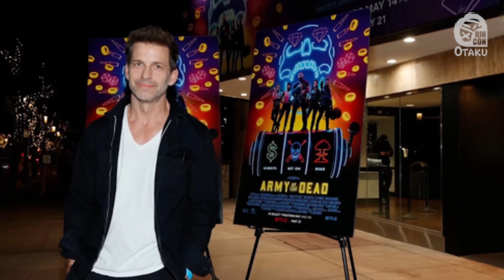🤩 ESTRENOS de ANIME para NETFLIX 2024 | Rincón Otaku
🤩 Conoce los estrenos de anime que llegan a Netflix a lo largo e 2024 y aquí en Rincón Otaku te presentamos todas las novedades. en la siguiente lista.
1. Delicious in Dungeon
2. Maboroshi
3. The Seven Deadly Sins: Four Knights of the Apocalypse
4. T.P Bon
5. Blood of Zeus Season 2
6. One Piece
7. Ultraman Rising
8. Gundam Vengeance
9. Rising Impact
10. Beastars: Final Season
11. Moonrise
12. Kengan Ashura Season 2 parte 2
13. Beat and Motion
14. Devil may Cry
15. Tomb Raider: The Legend of Lara Croft
16. Stranger Things: Tokyo
17. Tom Clancy’s Splinter Cell
18. Twilight of Gods
19. Far Cry
20. Terminator
21. Apari3ncias Season 2
22. HE-MAN MASTER OF THE UNIVERSE: REVOLUTION
23. Avatar: The Last Airbender.